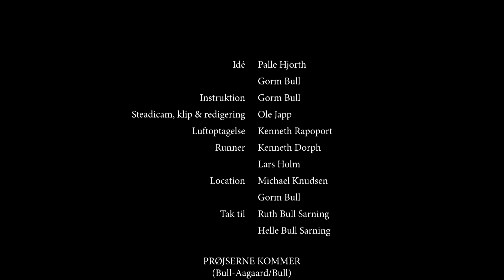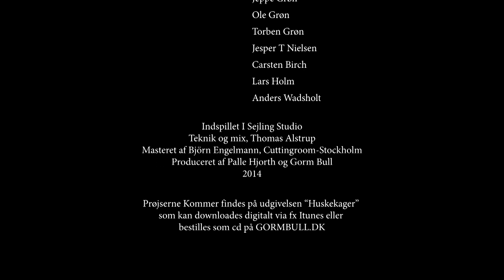[OFFICIAL VIDEO] Prøjserne Kommer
-inspireret af Tom Buk-Swientys "Slagtebænk Dybbøl"

Sangen findes på udgivelsen HUSKEKAGER.

PRØJSERNE KOMMER
(Bull-Aagaard/Bull)

Jeg er træt af at vente på at prøjserne kommer
Soldaterne falder omkring mig
Jeg tror næppe jeg oplever endnu en sommer
Granaterne falder omkring mig

Angsten har lammet mine sanser
Døden har lagt sig på lur
Forbandede Dybbøl, forbandede skanser
Er det blevet min tur

Hjertet, det slår
Endnu en gang
Bliver dette slag mon det sidste
Hjerterne slår
Uanset rang
Bliver denne dag mon den sidste
Prøjserne kommer

Det er den 18. April, klokken nærmer sig 10
Her er stille som i et kapel
Pludselig brager en torden, en syg symfoni
Ser mig omkring, siger farvel

Hjertet, det slår...

Jeg ligger på jorden, prøver at snakke
Men ikke et ord kommer ud
Det brænder i maven, der er et hul i min frakke
Er det nu jeg skal møde min Gud